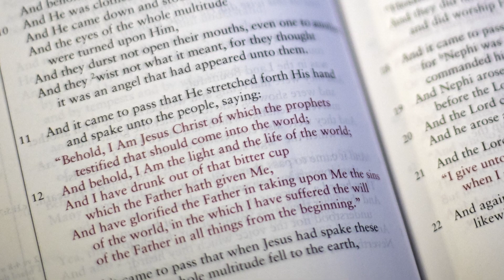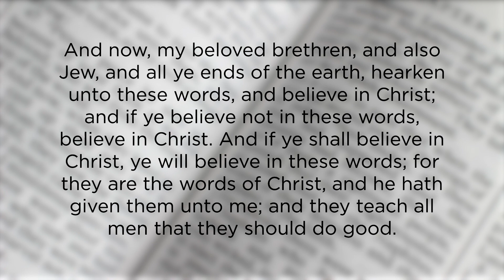BYBOM Video 2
Has the message of the Book of Mormon changed your life? Like Nephi of old, do you live after the manner of happiness? Surely, you would like others to find the same joy, hope, strength, and faith in the Lord Jesus that you have found. A new day is soon to dawn upon all believers in the Book of Mormon. This video invites the viewer to boldly enlist in the cause of Christ, — becoming His witnesses — that the fullness of the gospel — might sweep the earth like a flood — to gather His people. Please come and join us.